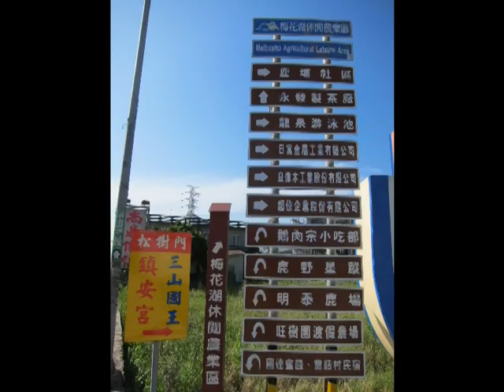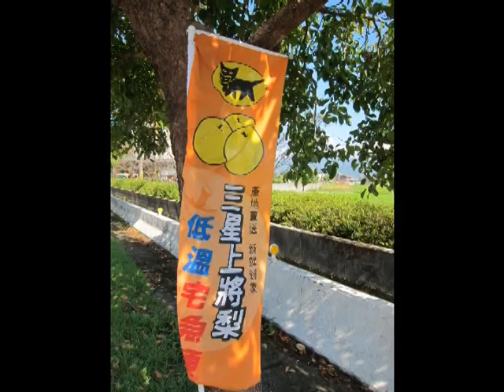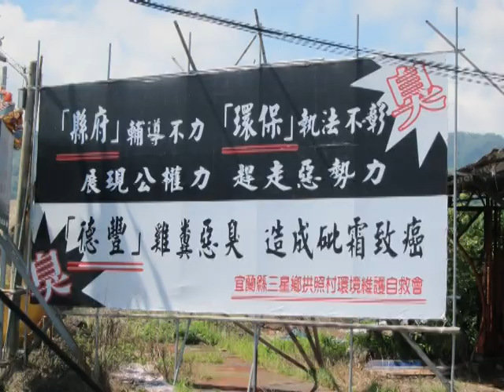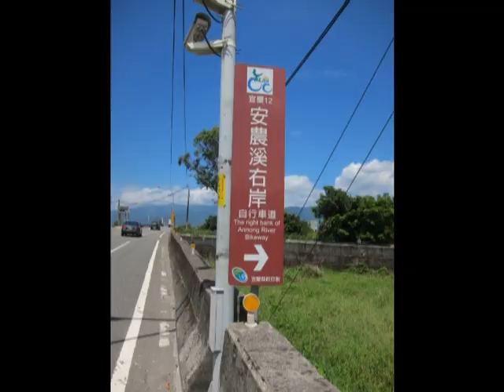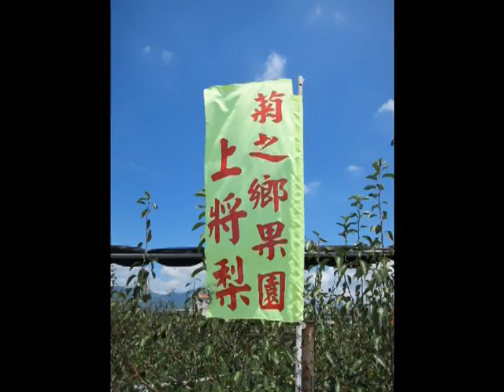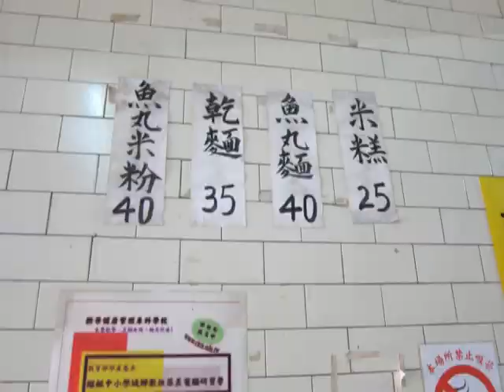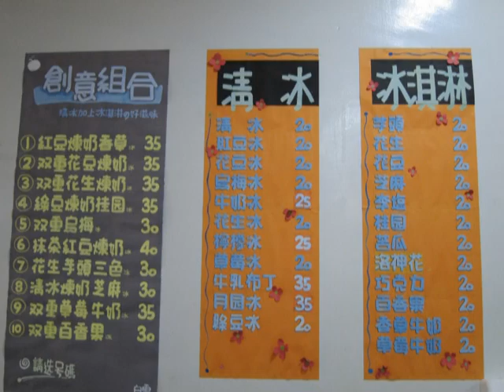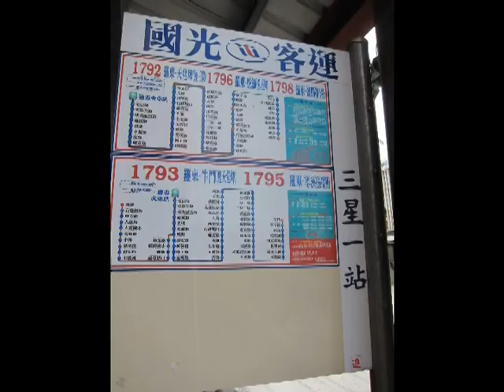Tony2012暑假熱血100之六~~路跑長征(羅東到三星)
今天一早7:40，我從家裡出發，開始我的路跑~~羅東(順安)到三星，雖然出發的時間有點晚，太陽早已經高掛，炎熱的天氣也阻止不了我對自己的挑戰，途中風景優美，跑的時間也比前幾次長(3.5小時)，或許是回到自己的故鄉，忍不住想多看幾眼^^進入到三星市區後，介紹了從小吃到大的阿西冰、魚丸米粉，還回到三星國小裡找尋童年記憶，接著拜訪了一些婆婆，他們都還記得我小時候奶奶帶著我在三星街上的模樣，奶奶走得早，沒能看見我當老師，不過我很慶幸我在三星長大，也會一直以三星故鄉為榮，今日成果:12.7公里，Keep fighting~~!!